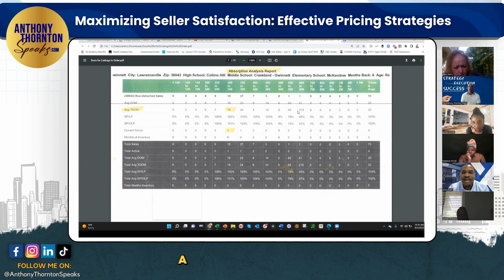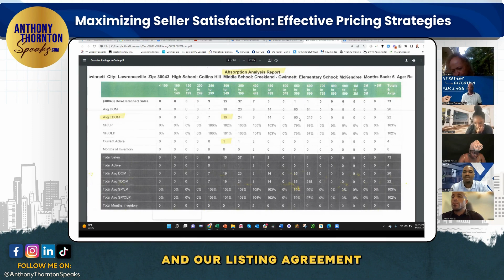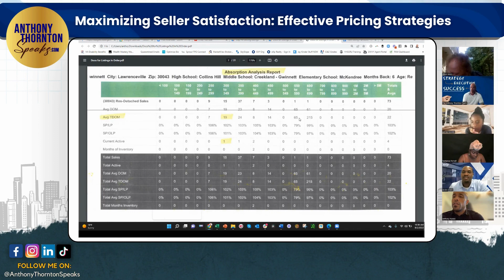Maximizing Seller Satisfaction: Effective Pricing Strategies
🏡💼 Are you a real estate agent looking to maximize your listings and close deals faster?

Join us in this 🔥inspiring🔥 discussion as we dive into the secrets of pricing your listings for success! From market dynamics to seller psychology, we've got you covered. Learn how to leverage pricing strategies to attract more buyers, increase competition, and ultimately sell properties at top dollar.